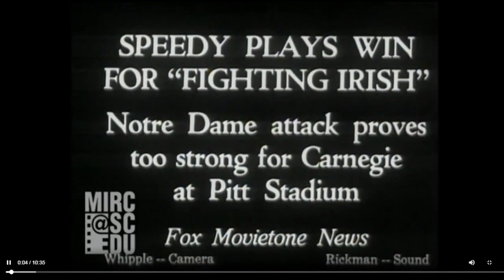1929 - Notre Dame vs Carnegie Mellon (Coaches Film)